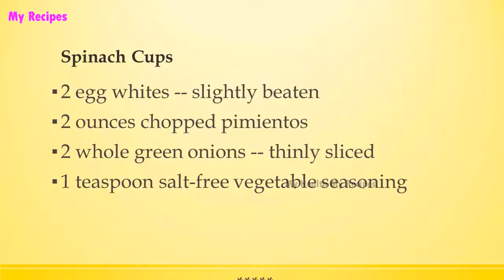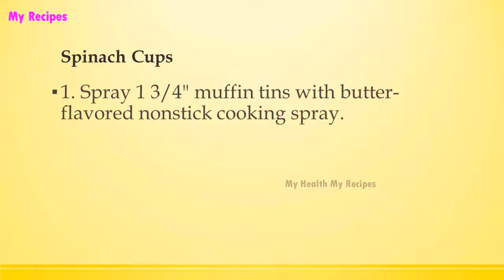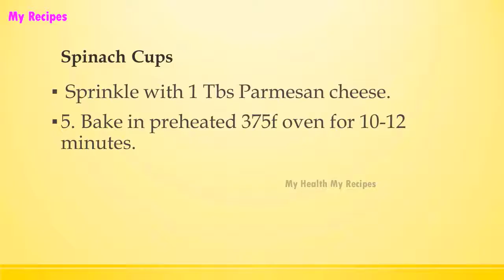Spinach Cups | Easy Low Carb Recipes | DIET RECIPES | RECIPES LIBRARY